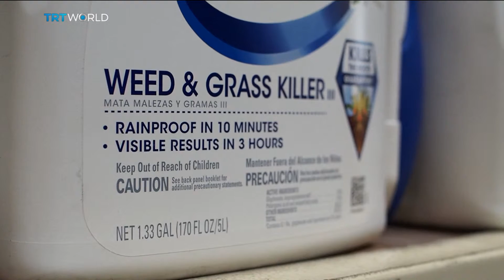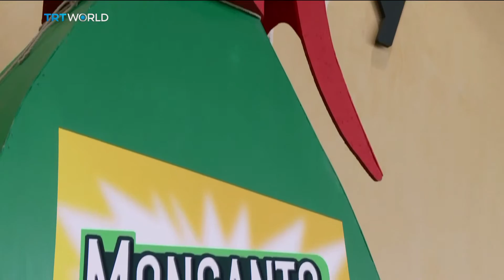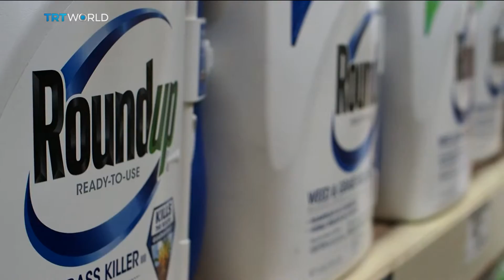Bayer ordered to pay $2B over weedkiller | Money Talks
German pharmaceutical and chemicals giant, Bayer, acquired the US firm, Monsanto, to gain an edge in sectors like genetically modified crops and so-called digital agriculture. But almost a year since the transaction was finalised, Bayer's finding out just how much costly baggage its new asset brought with it. Paolo Montecillo reports. And Ira Spitzer told us more from Berlin.